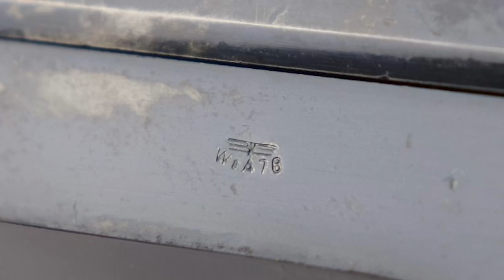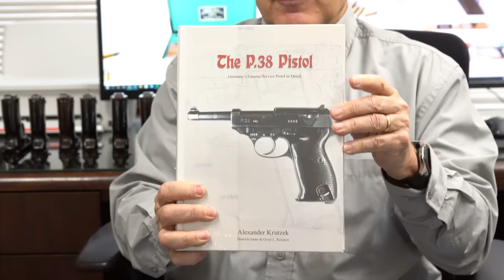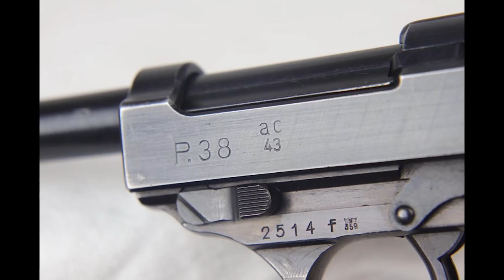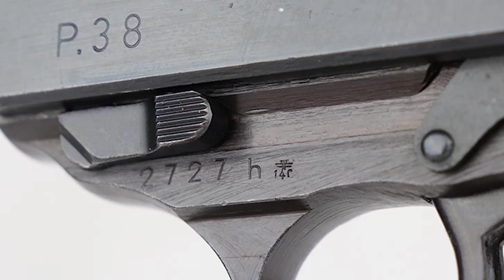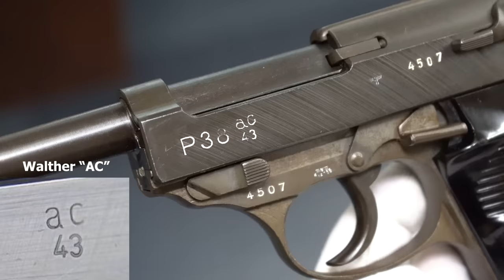Very Rare Walther & Mauser P.38's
In this video, Tom shows us a collection of rare Walther and Mauser P.38's from WW2!